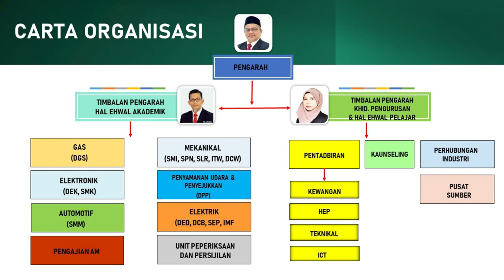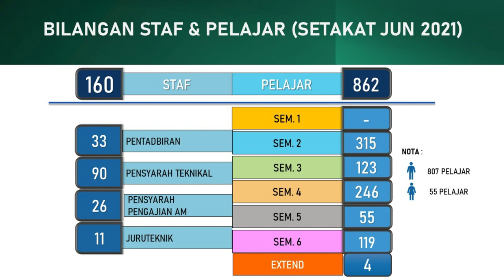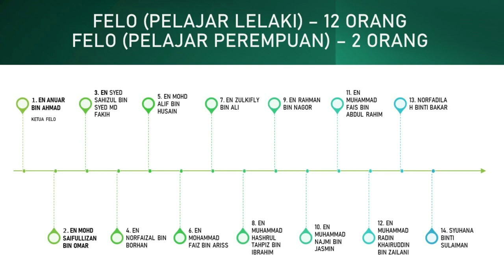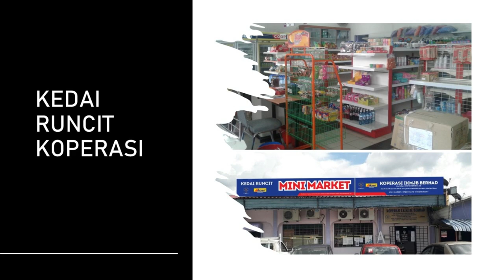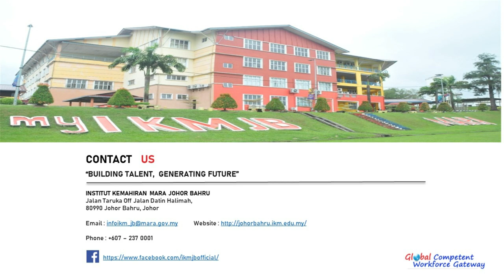SANTAI BERSAMA TIMBALAN PENGARAH KPHP - MSR SESI MEI - OKTOBER 2021